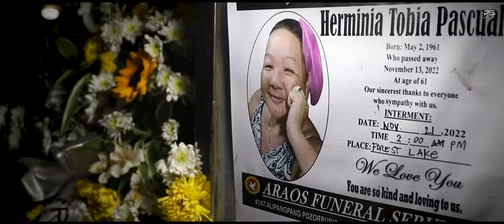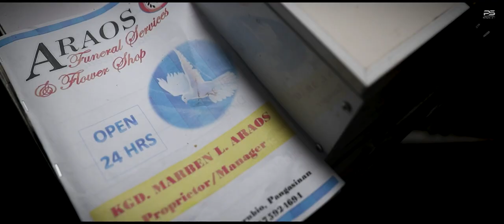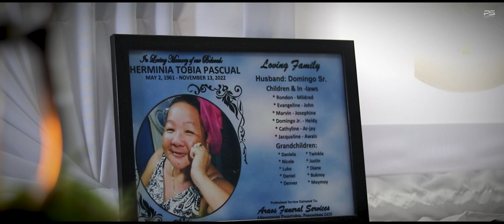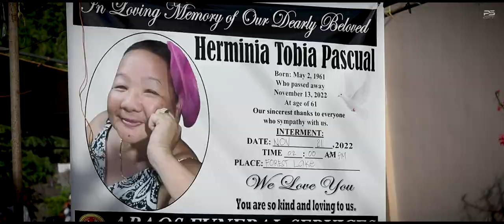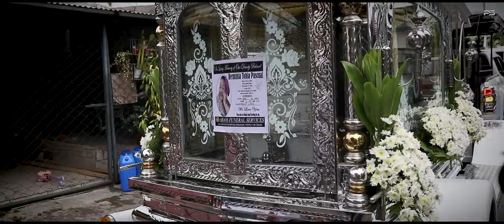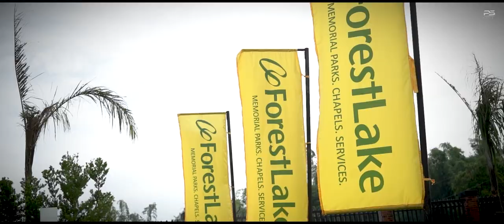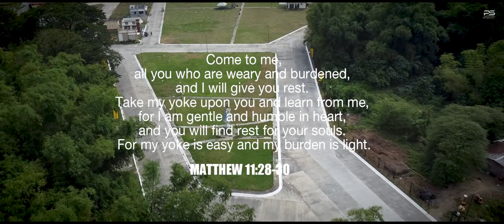Herminia Interment Video Highlights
In loving memory of Herminia Tobia Pascual
"Interment Video Highlights"

DIED: November 13, 2022